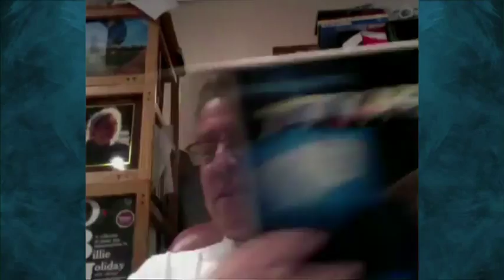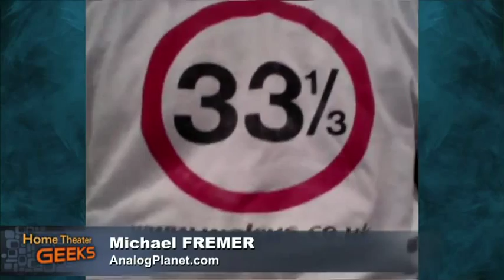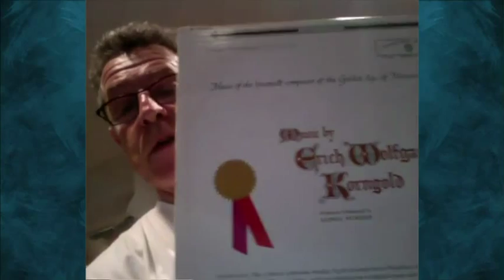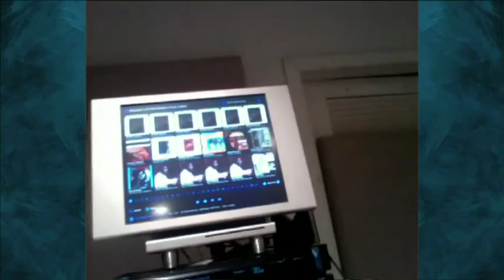Home Theater Geeks 115: Journey to the Analog Planet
We chat with Michael Fremer, editor of the new website Analog Planet, about his passion for vinyl.

Guest: Michael Fremer

Find Scott at HomeTheater.com

Running time: 56:01